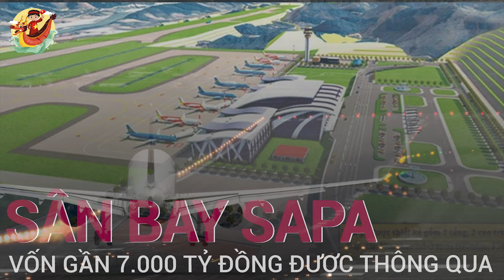Dự Án Đặc Biệt 4.208 Tỷ 🔥 Giả Phóng Xong mặt Bằng 🔥 Sẵn Sàng Khởi Công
Các Bạn Đang Xem Video: Dự Án Đặc Biệt 4.208 Tỷ 🔥 Giả Phóng Xong mặt Bằng 🔥 Sẵn Sàng Khởi Công

Tại Hội nghị Hội đồng điều phối vùng Trung du và miền núi phía Bắc , kết hợp công bố quy hoạch vùng thời kỳ 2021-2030, tầm nhìn đến năm 2050 diễn ra hôm nay (24/5) tại Phú Thọ, Bộ trưởng Kế hoạch và Đầu tư Nguyễn Chí Dũng đã trình bày tình hình triển khai một số dự án quan trọng, liên kết vùng.
Theo Bộ trưởng Nguyễn Chí Dũng, thời gian qua, Thủ tướng đã ưu tiên bố trí nguồn lực đầu tư nhiều dự án cao tốc, quy mô lớn, góp phần thay đổi bộ mặt kết cấu hạ tầng của vùng. Trong đó, dự án đầu tư xây dựng cảng hàng không Sa Pa, tỉnh Lào Cai (theo hình thức BOT) đã hoàn thành công tác giải phóng mặt bằng giai đoạn 1. Dự án chưa lựa chọn được nhà đầu tư. Tỉnh Lào Cai đang điều chỉnh chủ trương đầu tư dự án để tăng vốn ngân sách Nhà nước tham gia vào dự án.
Về quy mô, C ảng hàng không Sa Pa sẽ xây dựng đạt tiêu chuẩn cảng hàng không cấp 4C với công suất 1,5 triệu khách/năm. Tổng vốn đầu tư 4.208 tỷ đồng, trong đó vốn ngân sách Nhà nước 2.103 tỷ đồng.

Mốc thời gian:

Video Hay Nhất:

Danh Sách Phát:
+ Chủ Đề Học Tập:
+ Chủ Đề Tuổi Thơ:

Kết Nối:
+ Fanpage:

Từ khóa tìm kiếm:
kinhte
kinhtevietnam
S Việt Nam
svietnam
Vietnam
ẩm thực